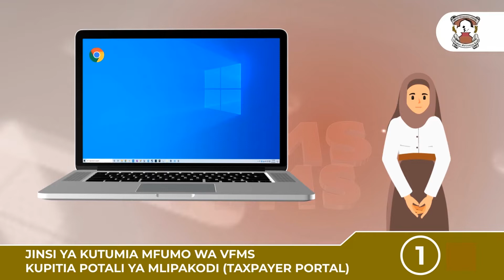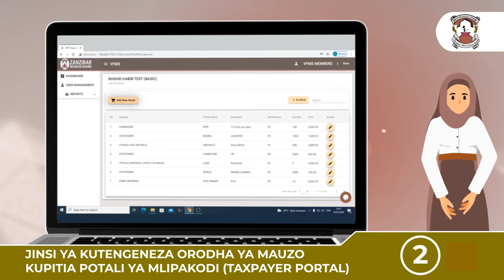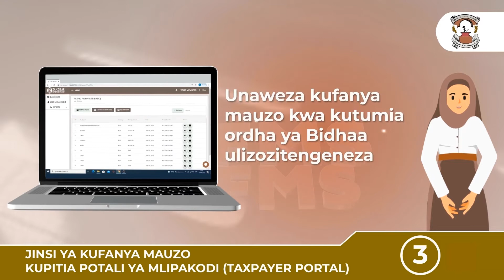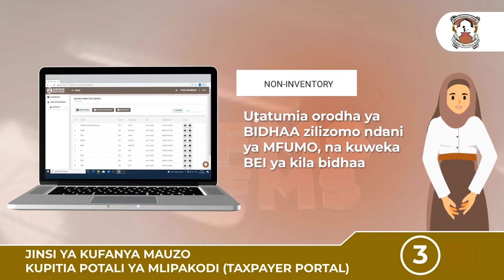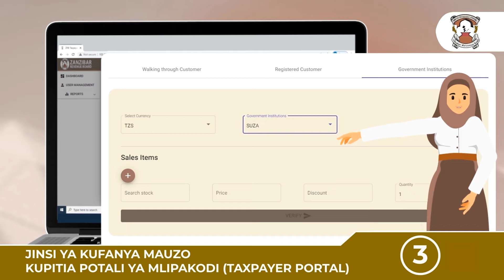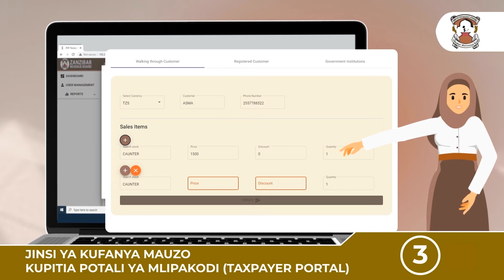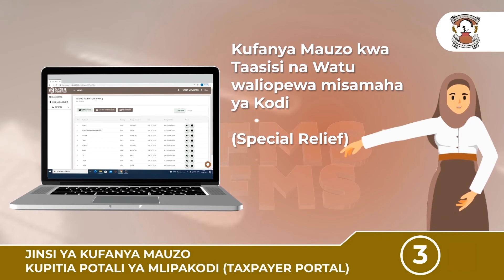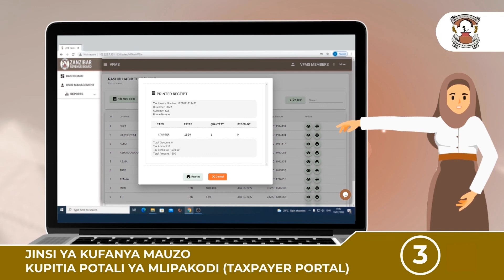Jinsi ya Kutumia Mfumo wa Kutolea Risiti za Kielektroniki (VFMS) kwa Kutumia "Portal" - 1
Huu ni muongozo kwa walipakodi, unaoelezea namna ya kutumia mfumo wa kutolea Risiti za kielektroniki kwa kutumia "Portal". Ni matarajio yetu kuwa maelezo haya yatawasaidia walipakodi na kuwawezesha kutumia mfumo huu kwa ufanisi. Tulipe Kodi kwa Maendeleo ya Zanzibar.